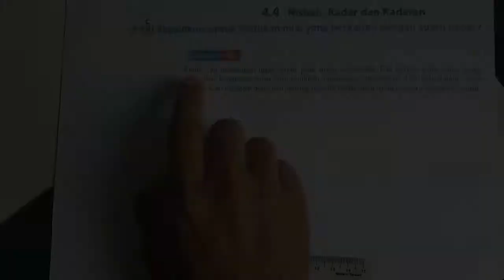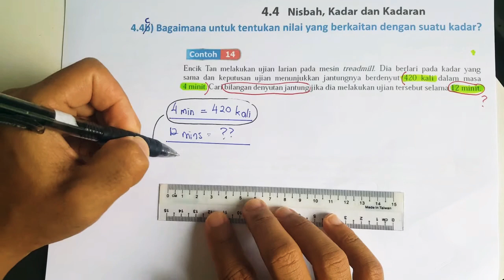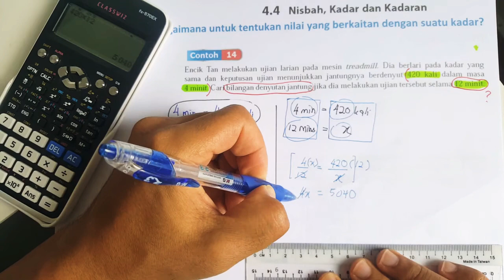T1B4.4c Nak tentukan nilai yang berkaitan dengan suatu kadar (Contoh 14)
Contoh 14